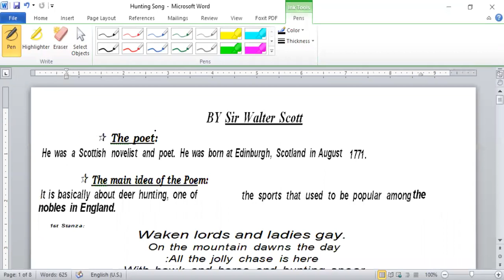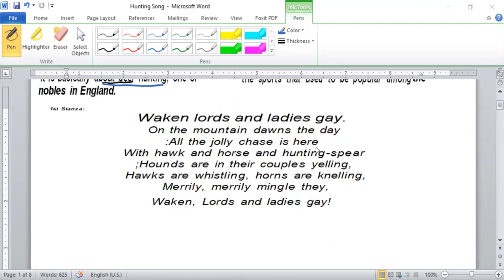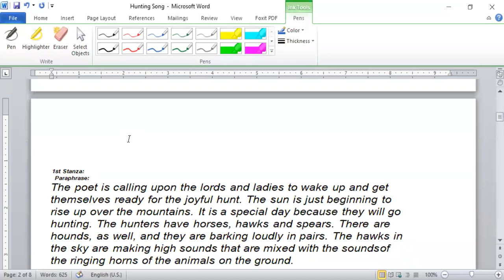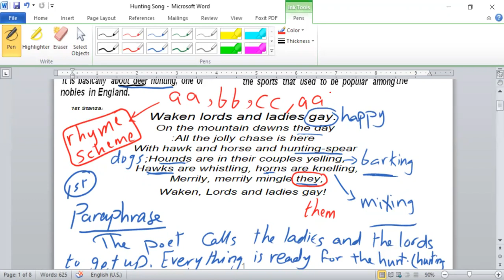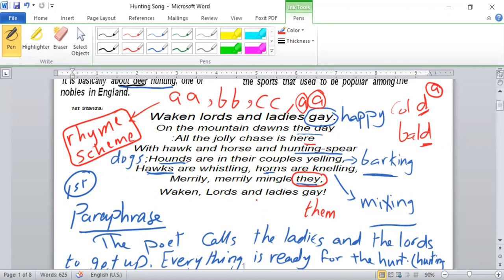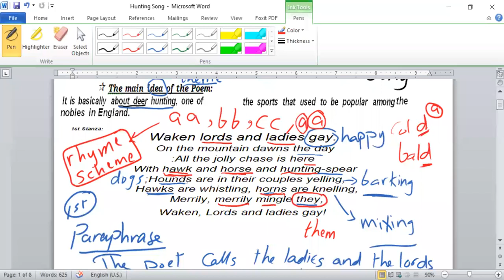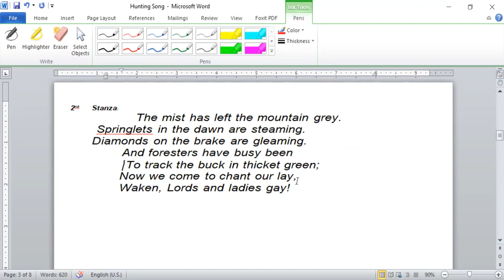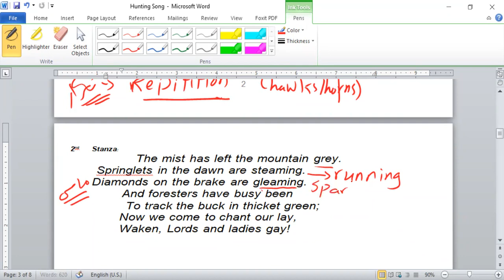poetry middle 2 , Hunting song 1st stanza